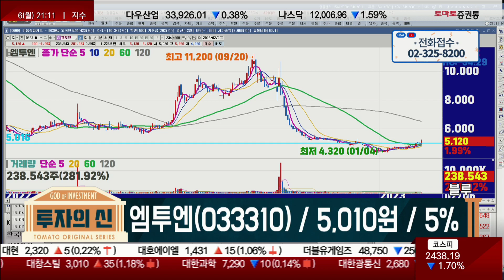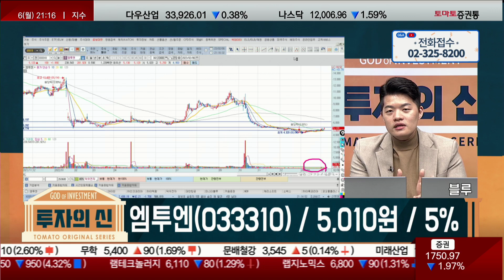모멘텀 부재! 기술적 대응! / 엠투엔(033310) / [김형일 전문가_투자의 신]